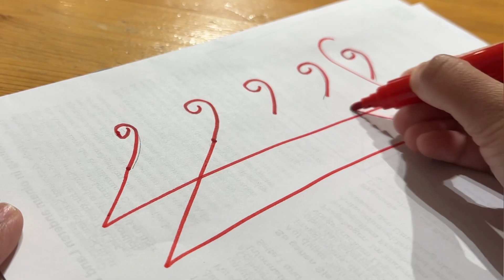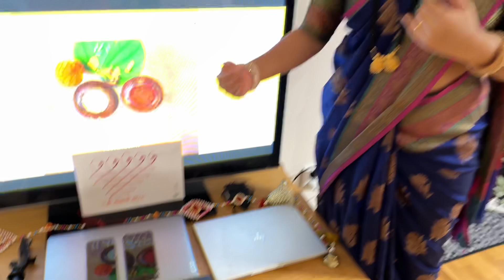युरोपमध्ये पहिल्यांदाच साजरा केला दसरा 🙏🙏🙏|| Europe Marathi Vlog